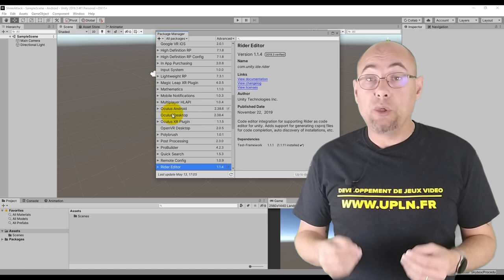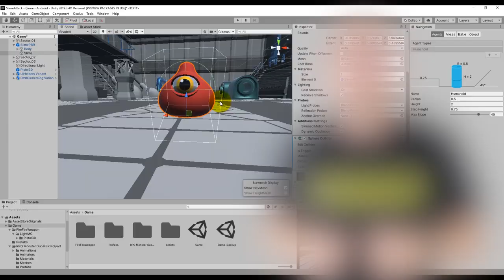🎁 Formation UNITY - RÉALITÉ VIRTUELLE & OCULUS GO à 9.99€ (lien dans le descriptif valable 5 jours)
La réalité virtuelle devient un type de jeu incontournable sur le marché des jeux vidéo, et l'évolution technologique et les ambitions des grands constructeurs laissent à penser que la réalité virtuelle devrait envahir notre quotidien.

Vous comprendrez donc aisément que si vous développez un jeu vidéo, une version VR vous permettra de toucher un maximum de personnes susceptibles de jouer ou découvrir votre jeu.

Pour suivre ce cours, il vous faudra connaitre les bases d' Unity et du C# ou avoir suivi l'un de mes cours.

Dans la première partie de ce cours, nous allons installer les prérequis pour compiler votre jeu vers la plateforme android avec UNITY, puis nous allons intégrer la SDK Oculus GO.

Dans la seconde section nous étudierons les composants du kit d'intégration Oculus GO, nous les mettrons en pratique de manière simple et précise avec des exemples concrets.

Ensuite, nous créerons un jeu en réalité virtuelle SlimeAttack pour  Oculus GO afin de mettre en pratique nos compétences. Le projet complet vous sera fournit en fin de section.

Nous terminerons par la compilation avec une signature v1 ainsi que la génération du manifest , obligatoire pour publier votre jeu sur le store Oculus.

Toutes les ressources du cours seront mise a votre disposition : SDK, Modèles, animations, scripts, etc... afin de vous faciliter l'apprentissage et l'exploitation du kit d'intégration Oculus GO.

Alors si vous voulez apprendre à développer un jeu en réalité virtuelle pour Oculus avec UNITY, rejoignez moi dans la première partie de cours.